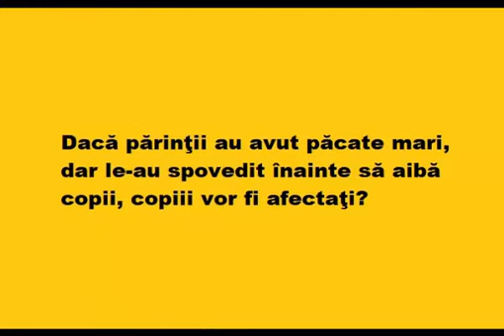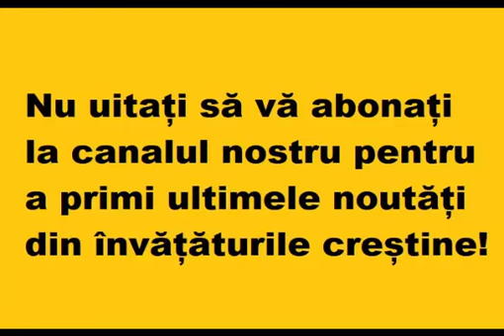Prin spovedania făcută în 5 trepte se obține iertarea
Părintele Nicolae Tănase

Extras din ”Soțul ideal, soția ideală”, Ed. Anastasis, Sibiu, 2011, pag. 137.